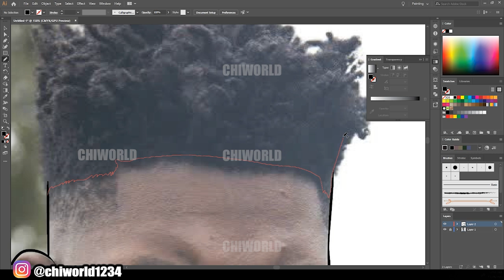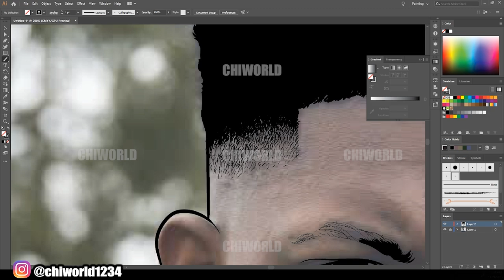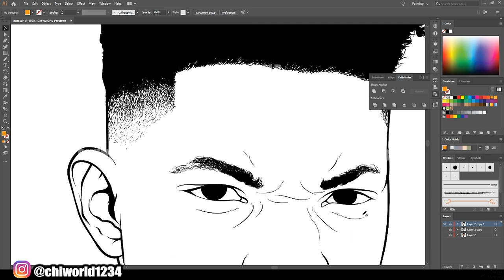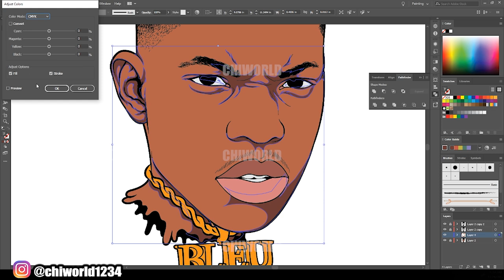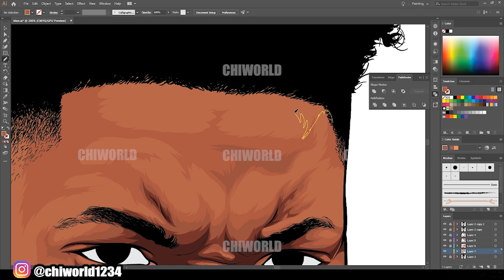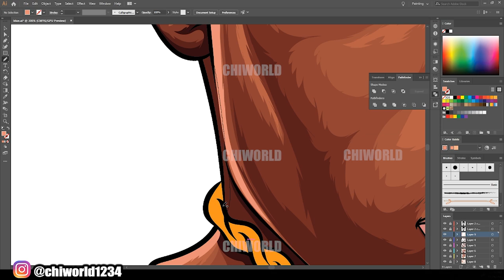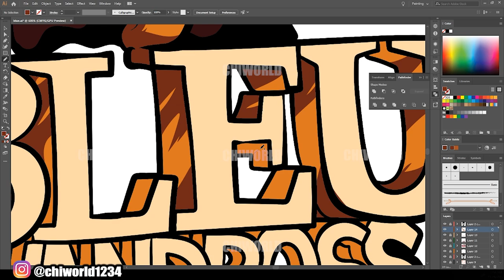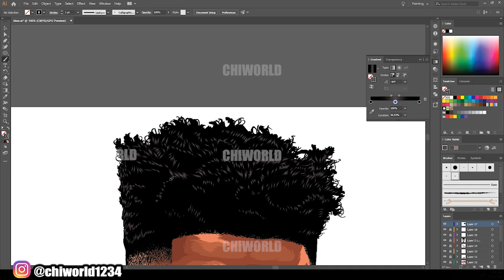Yung Bleu - Cartoon Speedart / Adobe Illustrator